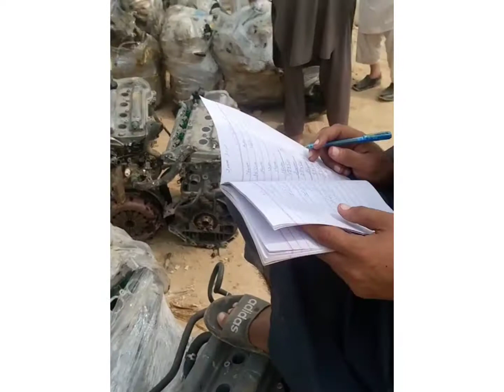Rawalpindi (IGP) Old parts ki sab sy bari mandi watch video